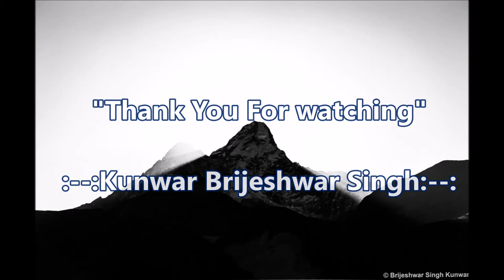Mount Ama Dablam Climb:--- Trailer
Trailer of the solo climb of Mount Ama Dablam.